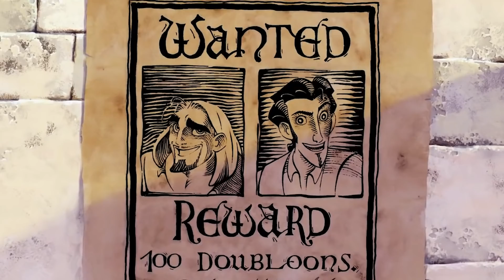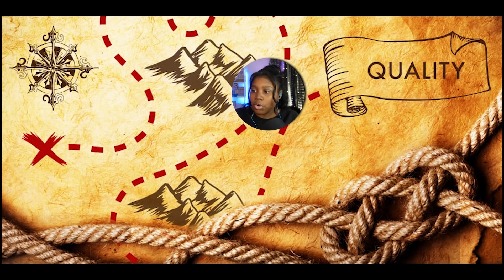The **ROAD TO EL DORADO** is an UNDERRATED gem w/ an ATTRACTIVE cast. (movie reaction & commentary)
Today we are watching THE ROAD TO EL DORADO for the first time and it was an underrated gem to me, as for as DREAMWORKS is concerned. The road to el dorado movie reaction.